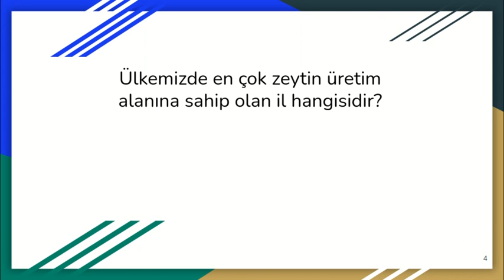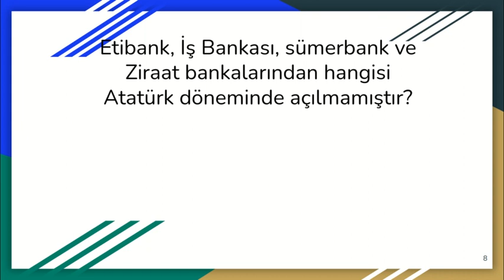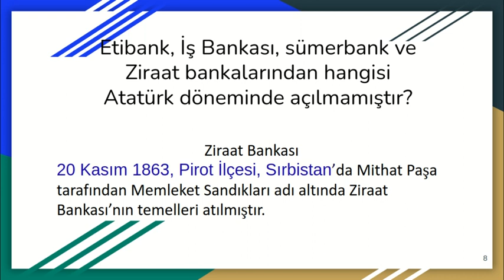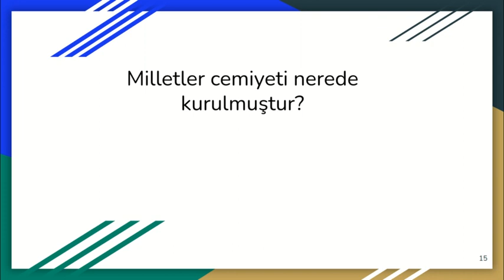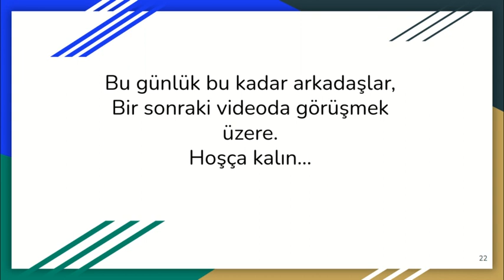GÜNCEL 6 Sınavda çıkma ihtimali yüksek nokta atışı genel kültür ve ve güncel soruları.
Son zamanlardaki gelişmeler.
Sınavda çıkma ihtimali yüksek güncel bilgiler genel kültür sorularını sizler için derledik.